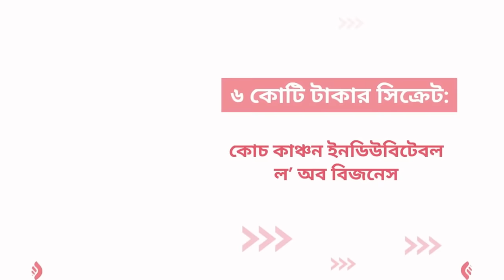Cash Machine Audiobook । Coach Kanchon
ক্যাশ মেশিন। কোচ কাঞ্চন । অডিওবুক @TaniaAsha

বইতে লেখক কোটিপটি হওয়ার যে ম্যাথ দেখিয়েছেন সেটা সহ আরো কিছু অংশ এখানে নেই। তাই এই বই থেকে পুরোপুরি উপকার পেতে, বইটি কিনে পড়ার অনুরোধ রইলো।
🟥 TIMESTAMP
                  পর্ব- ১ : আউটার ব্যাটেল
00:00:00 - ইন্ট্রো
00:02:21 - ভূমিকা
00:05:55 - টাকাই দেবে, টেনশন নয়।
00:09:32 - উদ্যোক্তার ভয়াবহ ৫ ভুল!
00:20:19 - মার্কেটিং ম্যাজক
00:35:12 - পাঁচ প্রজন্মের মার্কেটিং
00:47:53 - সেলস ও প্রফিট ম্যাক্সিমাইজেশন স্ট্যাটেজি
01:07:21 - কনটেন্ট ইজ নিউ ক্যাশ
01:20:06 - কোটির টাকার অংক
01:33:26 - ৬ কোটি টাকার সিক্রেটঃ কোচ কাঞ্চন ইনডিউবিটেবল ল' অব বিজনেস
02:03:57 - বিজনেস সমস্যার আলটিমেট সলিউশন
02:11:18 - বিজনেসের আসল খেলা
02:25:28 - সিক্রেট অব ওয়েলথ ক্রিয়েশন

                    পর্ব- ২ :ইনার ব্যাটেল
00:00:00 - ব্রেইন : দ্য আলটিমেট ক্যাশ মেশিন
00:00:00 - পৃথিবীর সবচেয়ে দামি সম্পদের সন্ধান
00:00:00 - মন্দায় মাইন্ডসেট
00:00:00 - নষ্ট ক্যালকুলেটর : দ্য হিডেন স্ট্রাগল
00:00:00 - দ্য বিগেস্ট এক্সপেন্স
00:00:00 - দ্য বিগ গেইম অব লাইফ